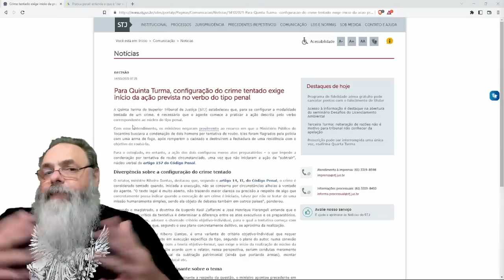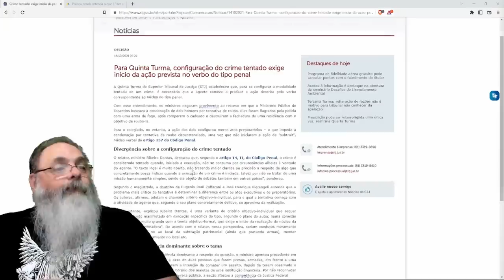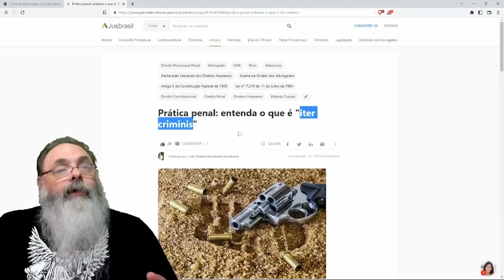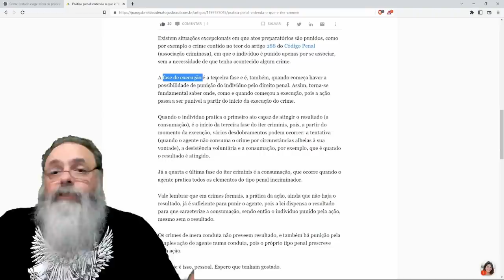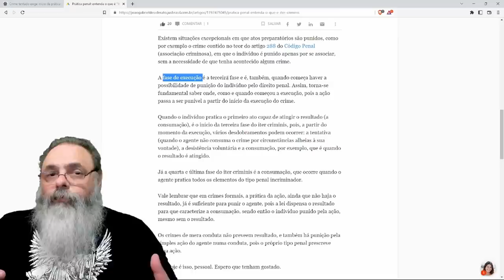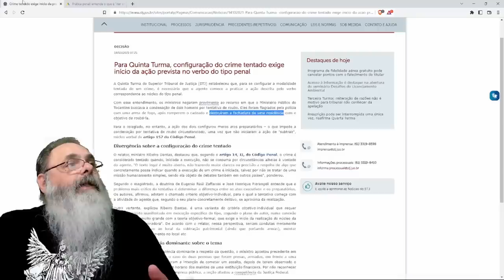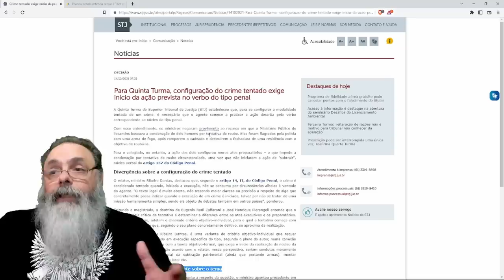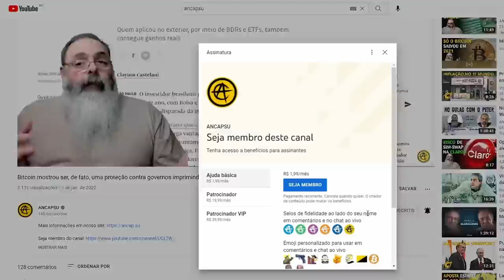STJ decide que QUEBRAR CADEADO para ROUBAR não SIGNIFICA INICIO do ROUBO e ABSOLVE acusados de ROUBO